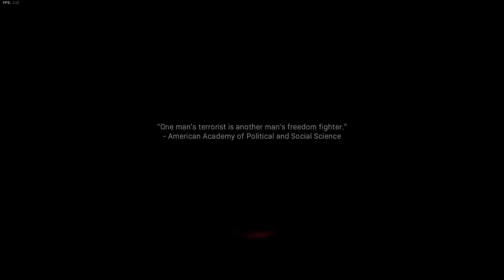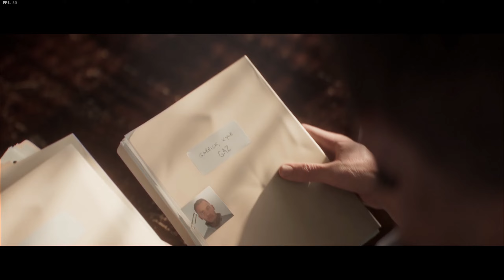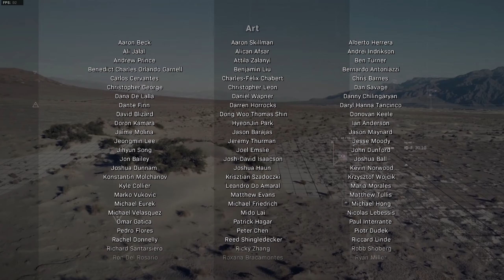This is the end.... For now? | Modern Warfare Campaign - Part 9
In today's episode of Call Of Duty Modern Warfare's Campaign, we play as Alex as we try and take down the gas factory.

Mission: Into the Furnace